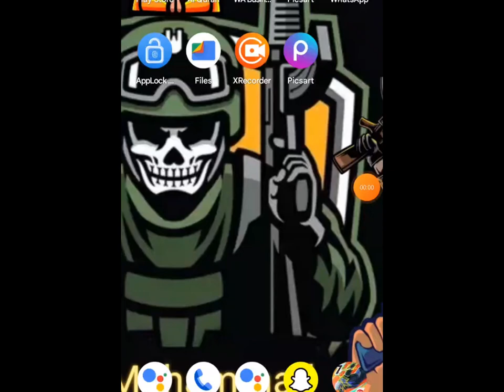Lone Wolf 1vs1 || Free FIRE 🔥 Gameplay || Zaid Muhammad